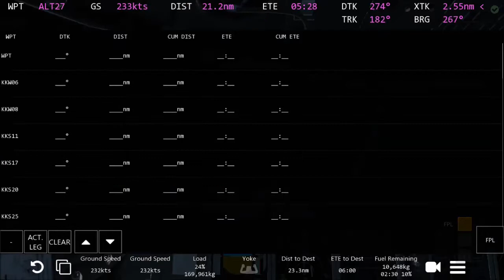[Infinite Flight Global] Monarch DC-10-30 London/Gatwick-Alicante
First full flight with the DC-10 from London/Gatwick to Alicante. Less than perfect landing.
The aircraft isn´t able to maintain a preset autopilot speed while descending, it speeds up, so I had to use the spoilers throughout the whole descent. I hope the Other aircraft don´t have this problem, mainly the A320 family (the one I mostly use. The A321 has a broken autopilot too).